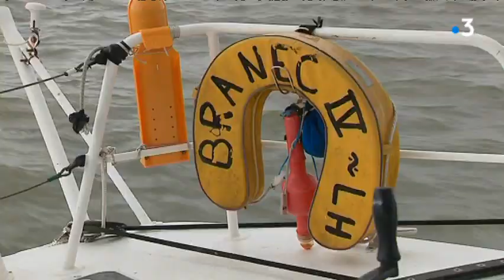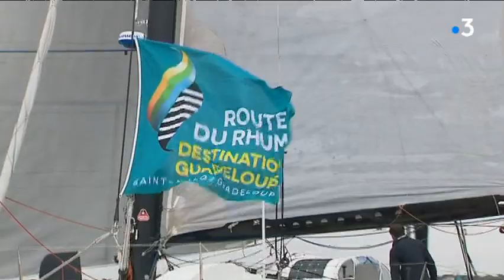1ère Route du Rhum pour le Royannais Franck Sainte Marie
La Route du Rhum va s'élancer ce week-end de St-Malo. Parmi les amateurs, le royannais Franck Sainte-Marie participe à sa première transatlantique.
Reportage de Pascal Foucaud; Laurence Couvrand et Sandy Renault
Intervenant : Franck Sainte-Marie, Skipper de Branec IV
Toute l'actualité en Nouvelle-Aquitaine